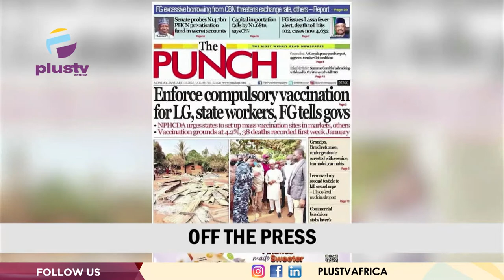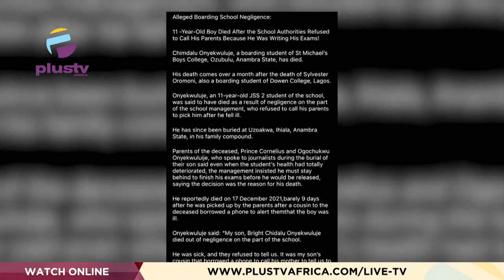30 Yauri Students Regain Freedom | Alleged Negligence Leads To Death Of Student | BREAKFAST